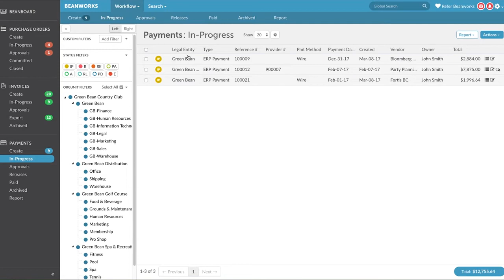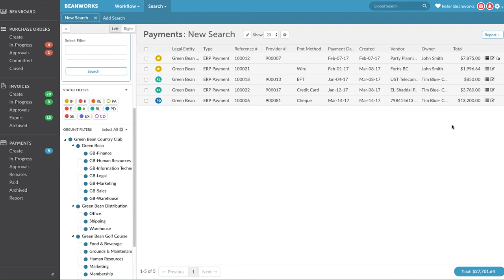How Do I Generate Reports for Payments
Learn how to generate reports for Payments created in Beanworks.